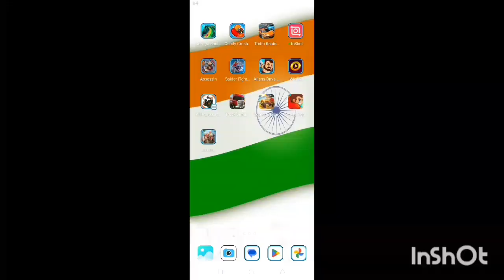Assassin's sdip hha DN StreetFlghl zomdpl s jdo ok Dindigul nskdhtdkksbjsjdidn ndkgddb 123456